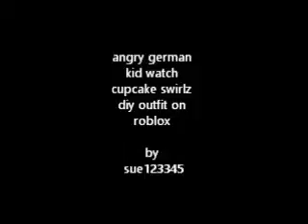angry german kid watch cupcake swirl z diy outfit on roblox